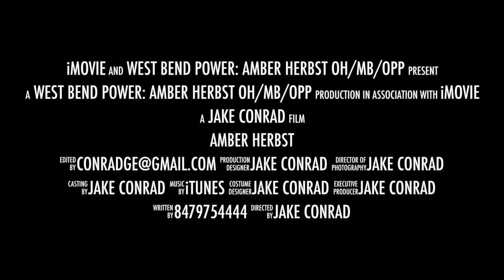Amber Herbst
Highlites of Amber Herbst at Wisconsin Juniors Winter Classic